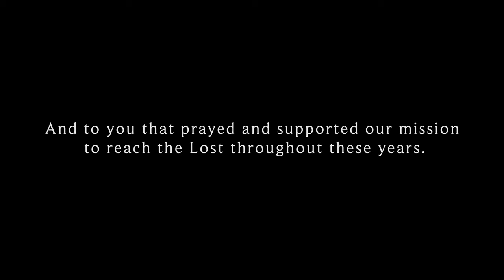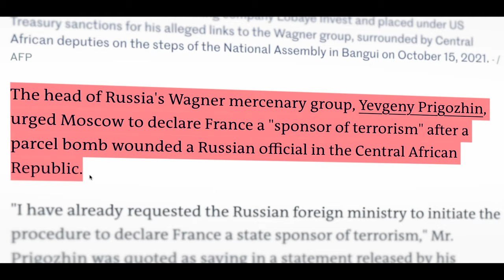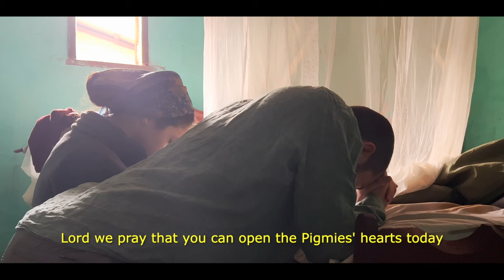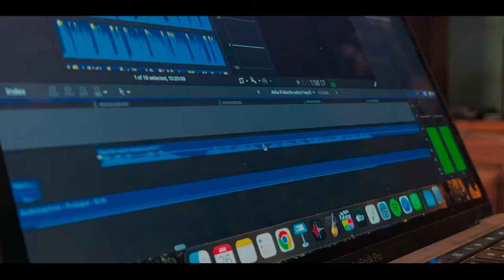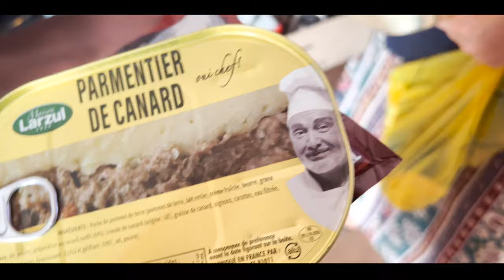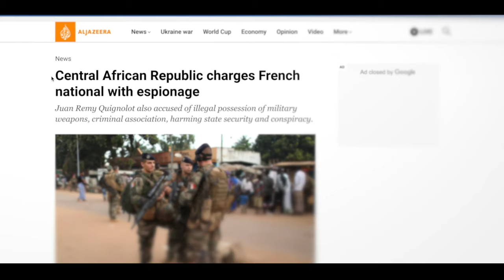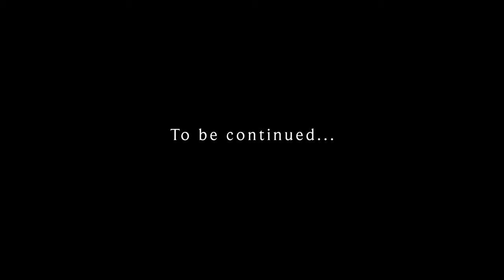UNREACHED - A Family's Mission to Reach the Pygmies I 4K FULL MOVIE 2023 [SHARE]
Join an unusual family with a baby embarking on a Mission Deep into the African Jungle to reach UNREACHED pygmy tribes! 🗺️ 🛖🎥 🍿✨

🌟 This movie was made at great expense for you to see it for FREE,
 Please 'like' and 'share' this documentary on your social media to help us get the word out!
🆓 We do not put any ads on our channel,
🌟Your support can truly change lives!
📣 If our FREE movie has touched your heart, please share and consider helping us to continue.
By contributing a little a month, you're helping us continue reaching the Lost in the most remote places where only few can go.
💌 For some of you in the US who want to have tax deductible donations
⚠ Warning: Only use these official links. Please report them if it happens to you.
🙏 Thank you and may the Lord bless you a hundred folds!

Timo & Marie Shely

Christian Movie
Christian Full Movie
UNREACHED MOVIE Timo & Marie Shely
Movie Documentary
African Mission
Pygmy Tribes
African Jungle
Mission Documentary
Unreached people
Family adventure
Baby in the jungle
the pygmies
Humanitarian Mission
Christian Testimony
Hell and Heaven
Jesus is coming soon
Biblical prophecies
Off the kirb ministries
Spiritual Journey
Brave wilderness
Christian Life
Wagner Militia
Vlog